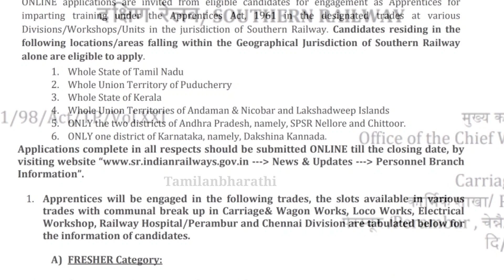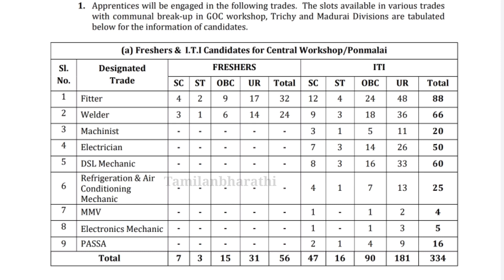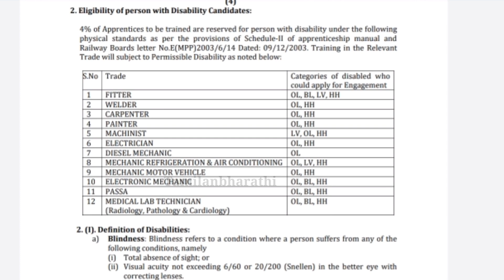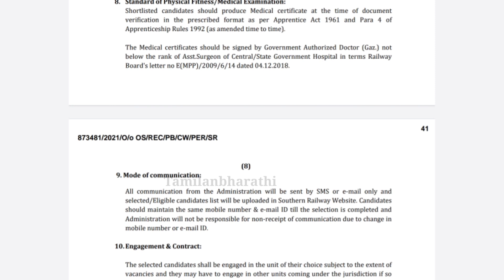10th ITI படித்தவர்களுக்கு ரயில்வேதுறையில் வேலை | SouthernRailwayRecruitment 2021 | 3330+காலியிடங்கள்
10th ITI படித்தவர்களுக்கு ரயில்வேதுறையில் வேலை | SouthernRailwayRecruitment 2021 | 3330+காலியிடங்கள்

Our southen Railway department announced new vacancy for those who studied 10th and ITI candidates.
Nearly 3330+ vacancy are available
Interested can Watch our videos and Apply those who have eligiblity for this southern Railway Recruitment 2021 .

Southern Notification Was released 1.6.2021 and last date for applying this SRRecruitment  is 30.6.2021